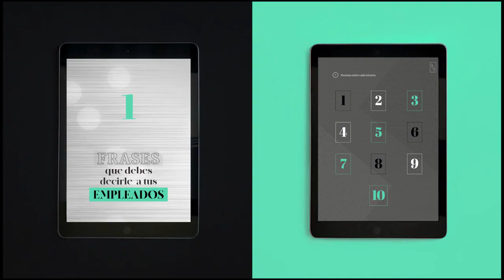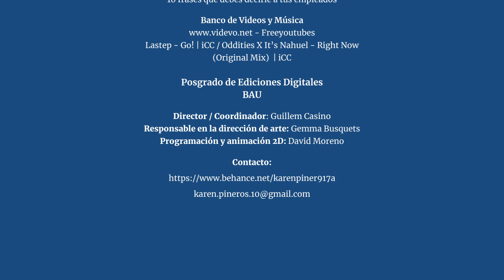REVISTA DIGITAL INTERACTIVA UP SKILL MAGAZINE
UP SKILL MAGAZINE, es una revista digital e interactiva que esta enfocada en el bienestar laboral de forma gráfica y creativa. Creada con BüttonPublish en Indesign y Hype.

Diseño y Diagramación: Karen Piñeros

Contenido: Itae Empresas / Blog Evaluar / OCC Mundial

Edición de vídeo: Héctor Moreno y Karen Piñeros

Music:  EXKLV & Zane Vere - Fire In Detroit | (iCC Release)